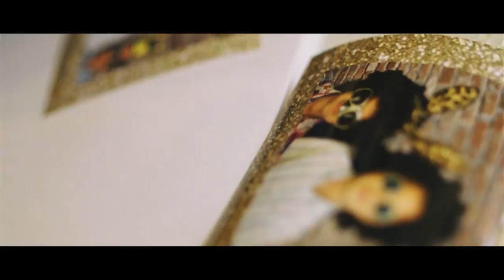Coventry University | Passionate Me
Passionate Me is a short reel of footage that shows what I'm passionate about. In this case everything I tend to live and breath is filmmaking, so I decided to opt out of showing off any hobby related footage, and stick to what I'm building as a profession.

Shot on:
Sony FS700

Lenses:
Samyang 35mm T1.5
Tamron 24-70mmc f/2.8

Colour Correction:
Filmconvert Pro v.2.3